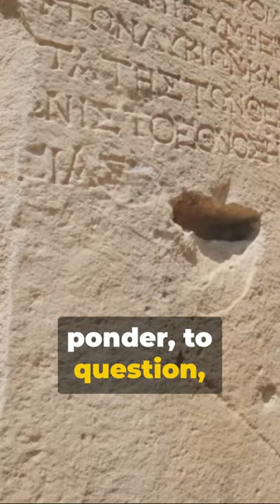Baalbek Stones Mysteries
Prepare to be mystified by the ancient wonders of Baalbek Stones!
🏛️✨ Journey back in time with us in this captivating YouTube Short as we unravel the enigma of these colossal megaliths.
From the legendary Temple of Jupiter to the breathtaking ruins of Baalbek, witness the engineering marvels that have stood the test of time for millennia.
Join us as we delve into the mysteries of the past and discover the secrets of one of the world's most awe-inspiring archaeological sites.